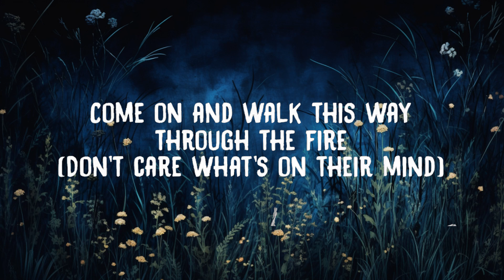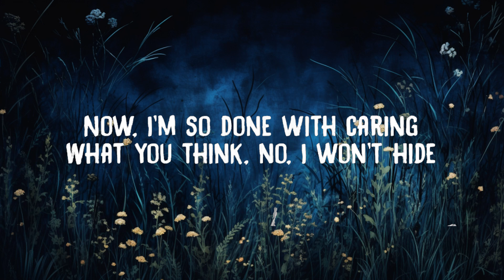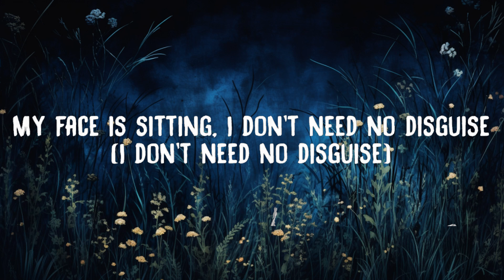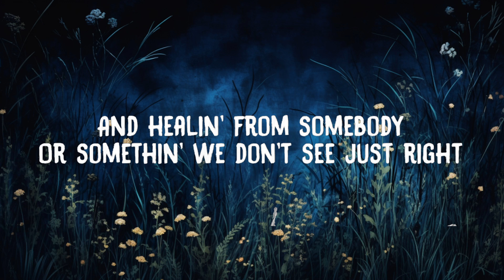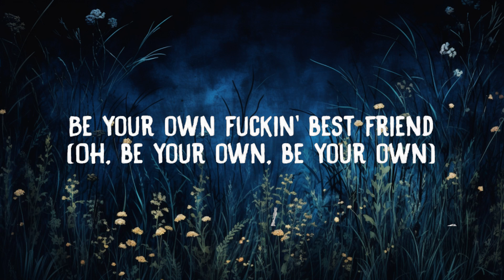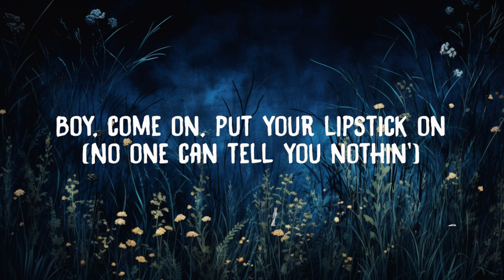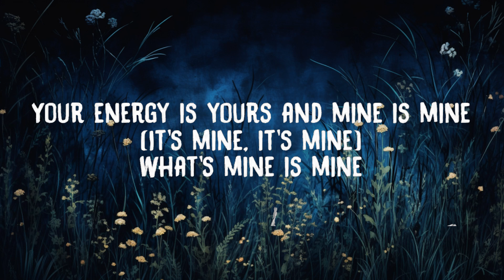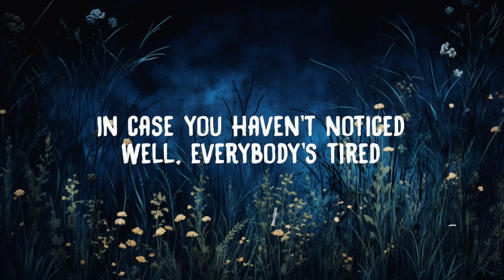Ariana Grande - yes, and? (Lyrics) | 20 Min Loop Mo Lyrics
Lyrics:
Ariana Grande
"yes, and?"

Boy, come on, put your lipstick on (no one can tell you nothing)

Why?

Be your own fuckin' best friend (be your own, be your own)
Say that shit with your chest (say that shit)
Keep moving like, "what's next?" (with your chest now, baby)
"Yes, and?"

"Yes, and?" (hoo)
Say that shit with your chest and (hoo)
Be your own fuckin' best friend (be your own)

yes and ariana grande lyrics, yes and lyrics, yes and? lyrics, ariana grande yes and lyrics, ariana grande lyrics, yes and by ariana grande lyrics,